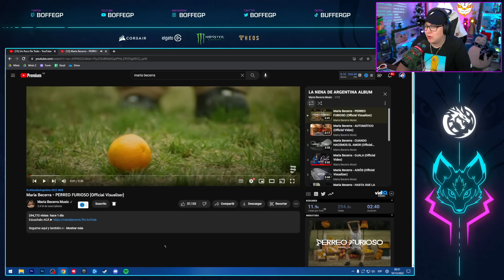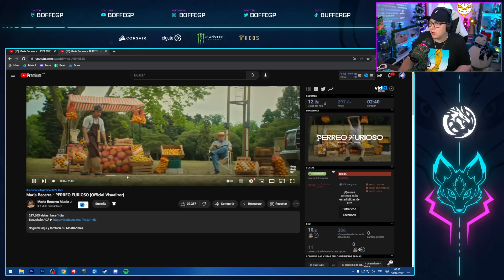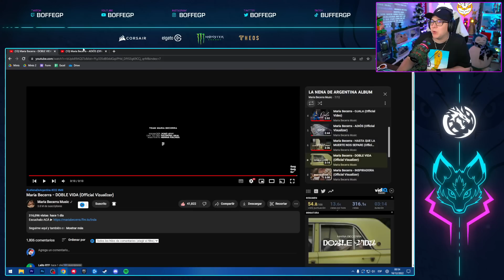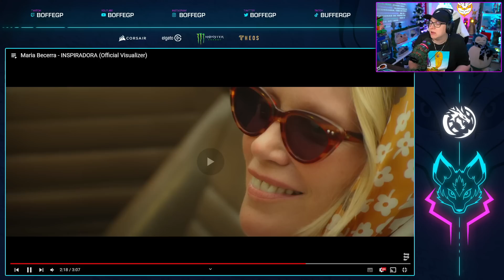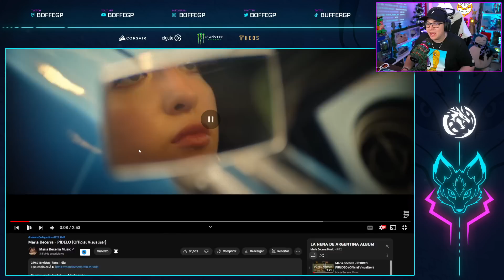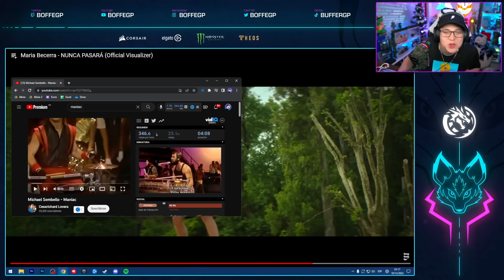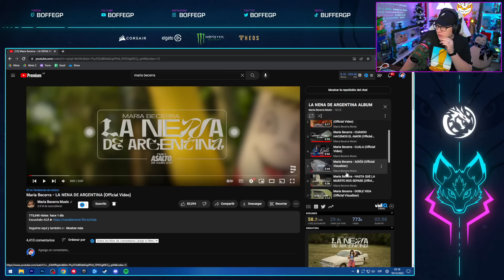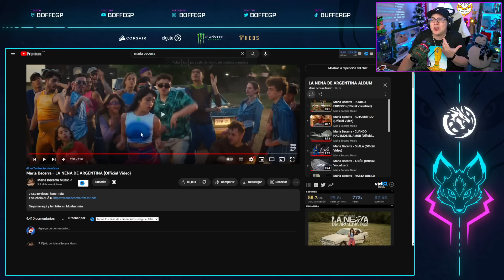BOFFE REACCIONA a MARIA BECERRA: "LA NENA DE ARGENTINA"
Primer video del canal! Reaccionando al ALBUM COMPLETO de MARIA BECERRA titulado "LA NENA DE ARGENTINA".

0:00:00 Intro
00:00:17 PERREO FURIOSO
00:04:10 CUÁNDO HACEMOS EL AMOR
00:09:05 ADIÓS
00:13:18 HASTA QUE LA MUERTE NOS SEPARE
00:17:22 DOBLE VIDA
00:20:57 INSPIRADORA
00:25:35 PÍDELO
00:31:10 MANDAMIENTOS
00:35:09 NUNCA PASARÁ
00:40:25 LA NENA DE ARGENTINA
00:48:04 Despedida :)